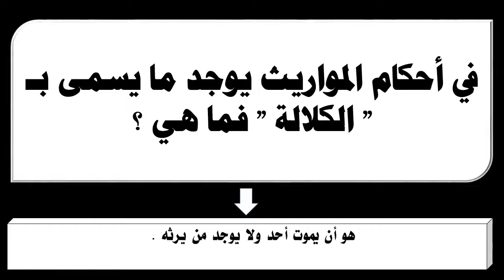في أحكام المواريث يوجد ما يسمى بـ الكلالة فما هي ؟